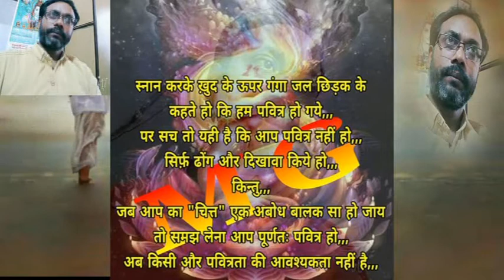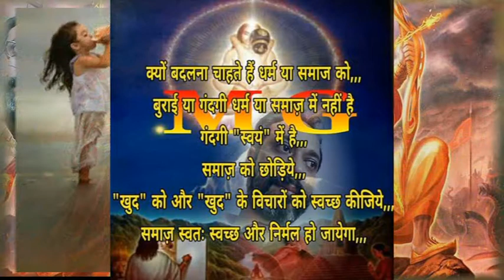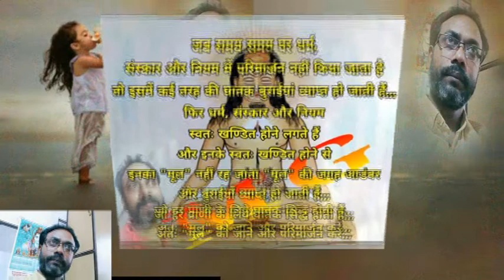विचार संग्रह-21-सम्बन्ध और बंधन,स्नान और पवित्रता क्या है...???बुराई कहाँ है जैसे उपयोगी विचार,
सम्बन्ध और बंधन,स्नान और पवित्रता क्या है...???बुराई कहाँ है जैसे विन्दुओं को समझने के लिये उपयोगी विचार विचारों को पढ़ने और सुनने से आते हैं, बदलाव के लिये स्वयं के विचारों को बदलना आवश्यक है,और यह तभी मुमकिन है,,,जब या तो आप स्वयं चिंतनशील हों,या फ़िर आप का कोई मार्गदर्शक हो,उत्तम विचार भी व्यक्ति का मार्गदर्शन करते हैं,,,